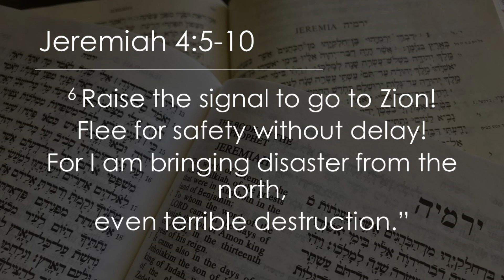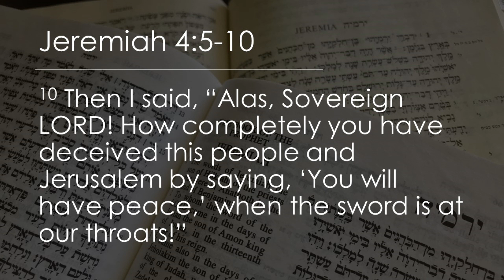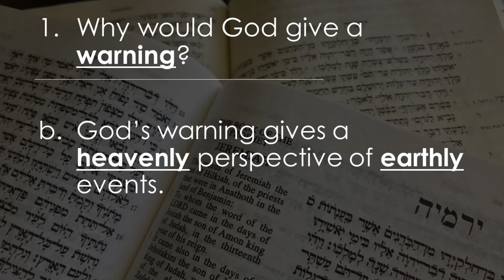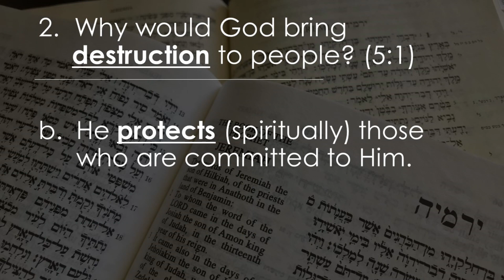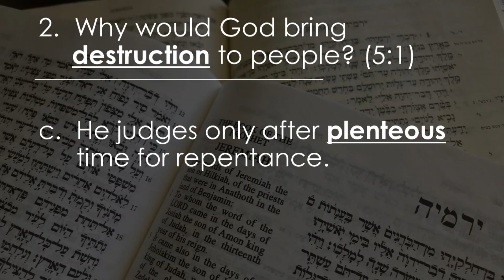God's Warnings Must be Heeded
When God gives us a warning, we should pay close attention. His mercy is displayed in warnings. God warns us through Scripture, and we should consume ourselves in His Word.

Pastor Luke Beasley of Harmony Baptist Church (Gaston, SC).